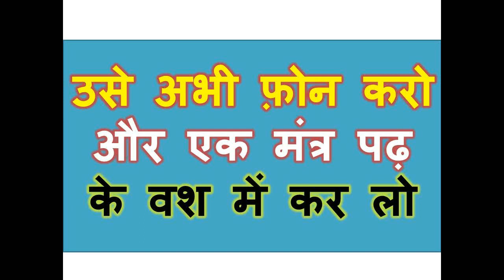उसे अभी फ़ोन करो और एक मंत्र पढ़ के वश में कर लो अभी मौका हे जानकारी लो माँ जेया देवी जी से